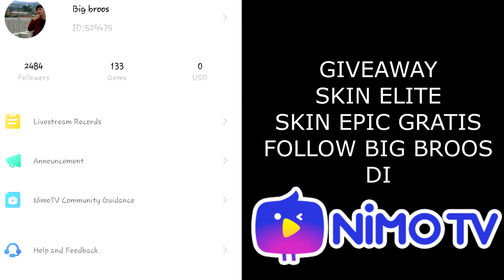NEW SKIN EPIC ROGER ! PHANTOM PIRATE ! MOBILE LEGEND INDONESIA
Salam BIG BROOS YOOO